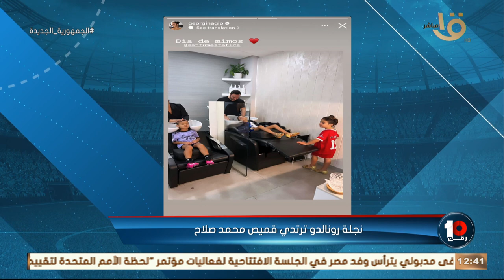لقطة بـ مليون جنيه 🔥🔥 نجلة رونالدو ترتدي قميص محمد صلاح 🔥💣